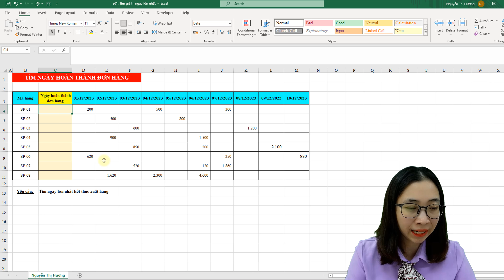Mẹo tìm nhanh ngày hoàn thành đơn hàng trong excel | Nguyễn Thị Hường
Khám phá ngay bộ sách sách tin học văn phòng giúp bạn giải quyết công việc nhanh hơn nhé